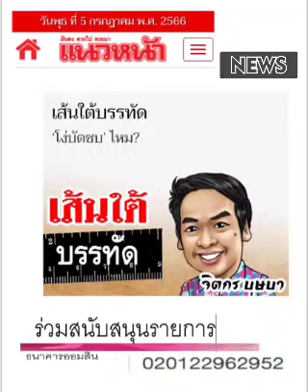ครับ....พี่"ปู" ถาม' ก้าวไกล' ใช่มั๊ย !!! : ๕ ก.ค.๖๖, จิตกร บุษบา, แนวหน้า: พ.วัฒนา(เสียง)